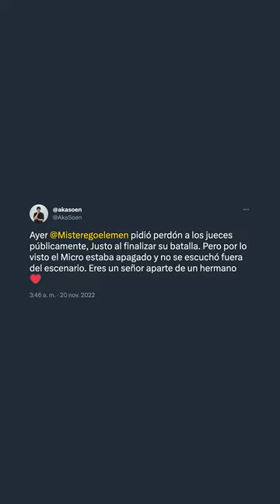Se hartaron los jueces de Mr Ego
Resumen Épico FMS España & Argentina Jornada 10/9